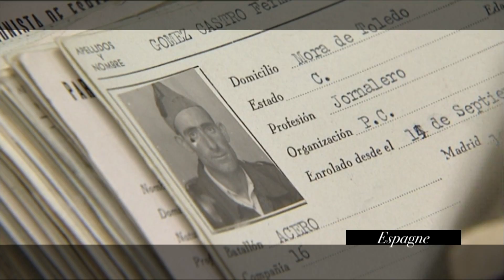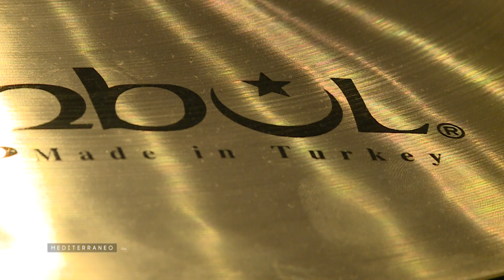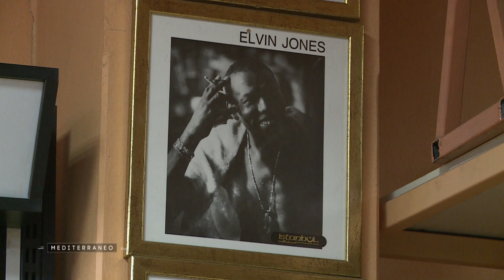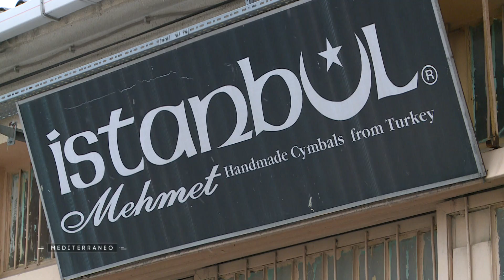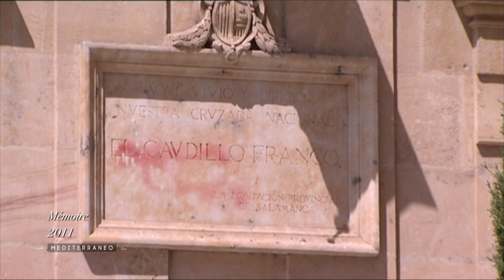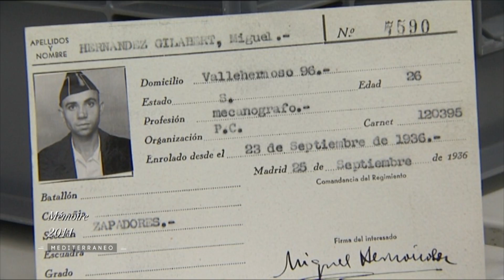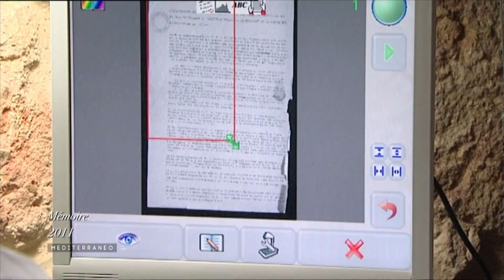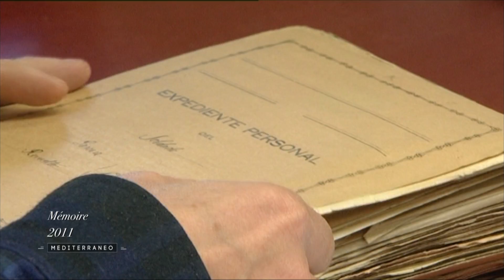La Méditerranée et son riche patrimoine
En Provence découverte des plus beaux châteaux. En Croatie un monument bien conservé, l’amphithéâtre de Pula. A Istanbul la traditionnelle fabrication des cymbales, tout un art qui se perpétue